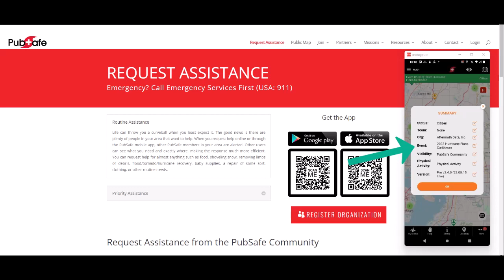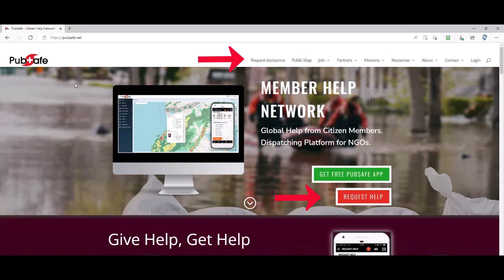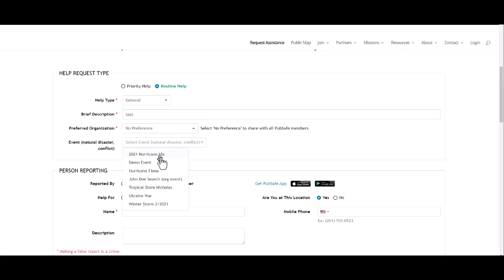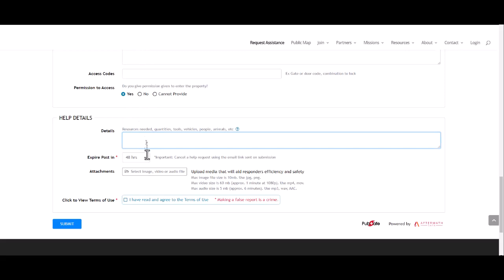Requesting Assistance Using PubSafe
Learn the steps of requesting help from the PubSafe community using the mobile app or web form. Always call 911 first.